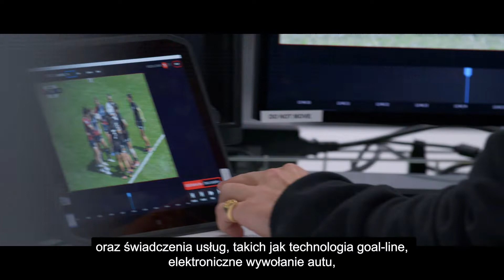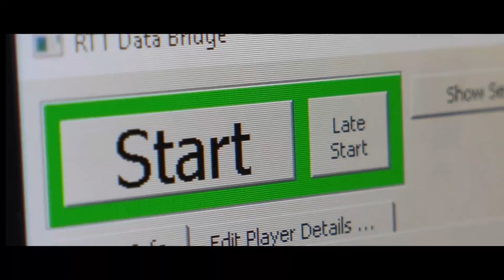Hawk-Eye o postępie technologicznym i bezpieczeństwie cyfrowym | ESET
Technologia umożliwia postęp. ESET ją zabezpiecza.